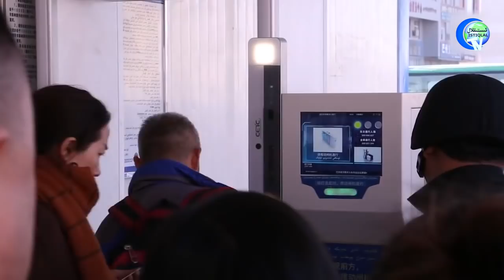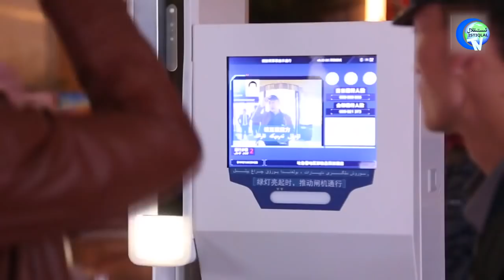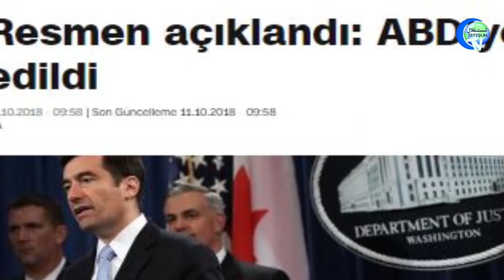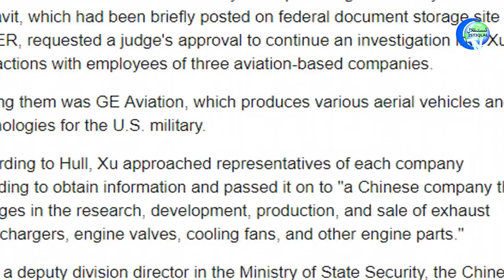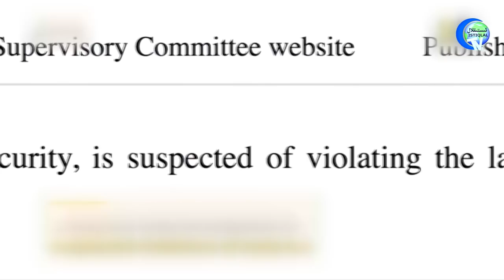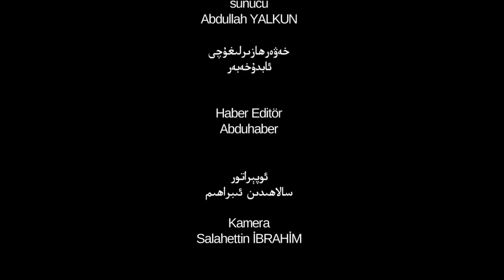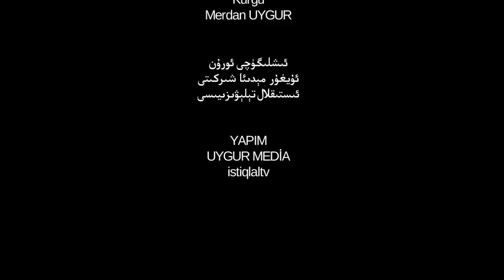ئىستىقلال كۈندىلىك خەۋەرلىرى 2018-10-12